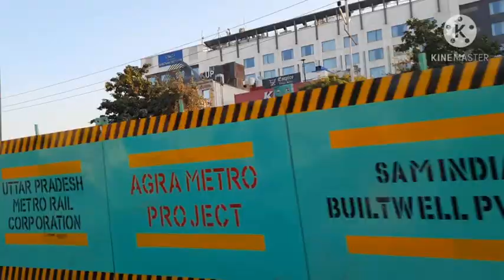👉My Sasuraal Vlog! मिलिए मेरे ससुरालवालों से🌺